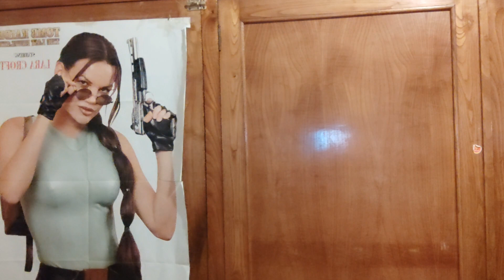Swiss Spirit Limited Edition 2023